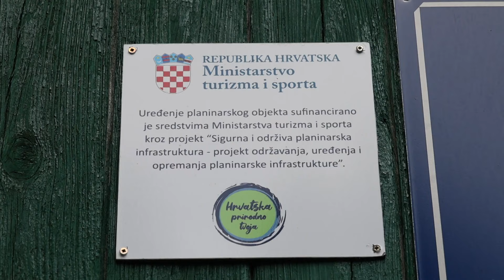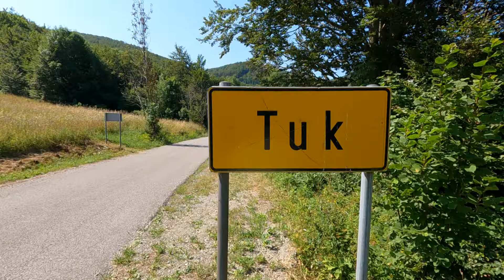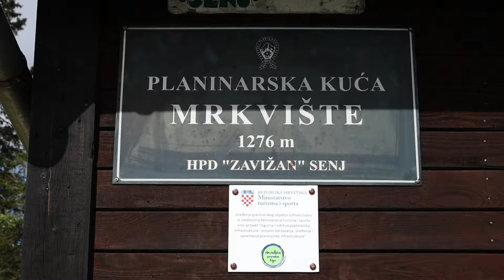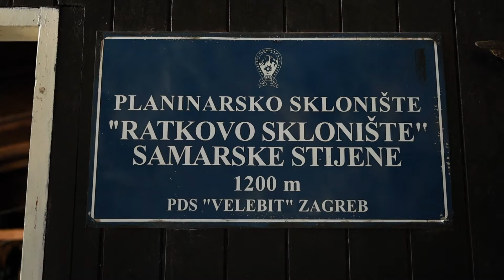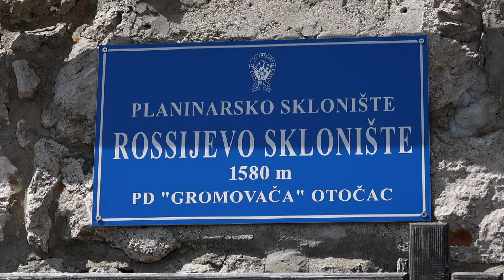Tko održava planinarske kuće i skloništa - SOPI _HRT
Planinarenje je jedan od najmnogoljudnijih sportova u Hrvatskoj i ne zahtijeva dvorane, terene i igrališta. No planinarsku infrastrukturu ipak je potrebno održavati.